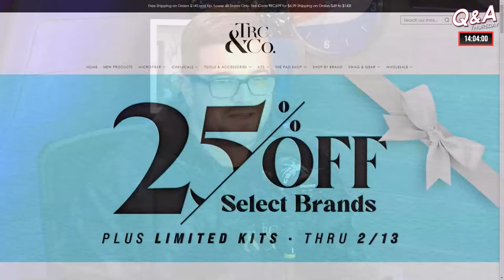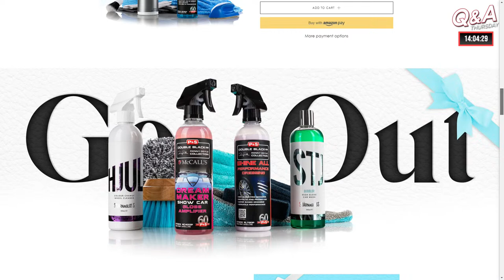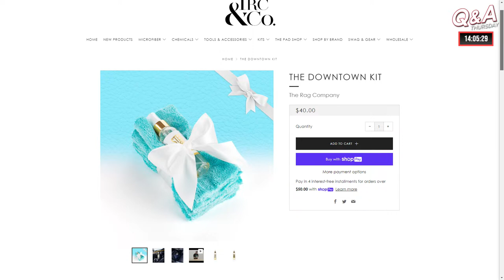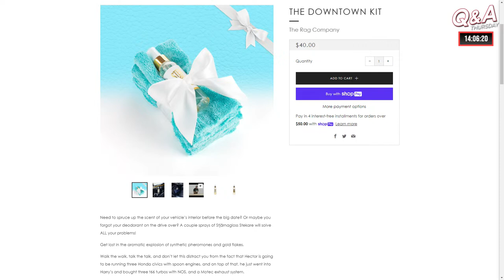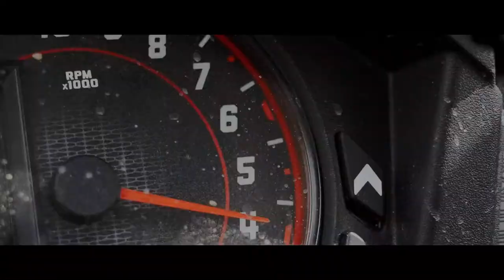Car Washing Tips, Cleaning Tricks & Detailing Advice! 💦 Q&A Thursday #202 🔴 February 9th, 2023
It's time for the Q&A Thursday and Dane, Anthony & Levi are in the studio, ready to help answer all of your detailing and car cleaning questions with the latest in car care tips, tricks and advice!

Whether you're looking for the right products to remove brake dust from your wheels or trying to figure out what car wash technique will save you enough time to add more customers to your lineup each day, we've got you covered!  Q&A Thursday is the livestream detailing talk show where chatters and viewers from around the world can ask their most pressing car washing questions or detailing curiosities as well as banter with like-minded folks for a fun-filled two hours of detail podcast goodness!